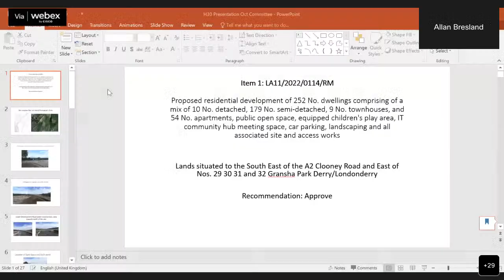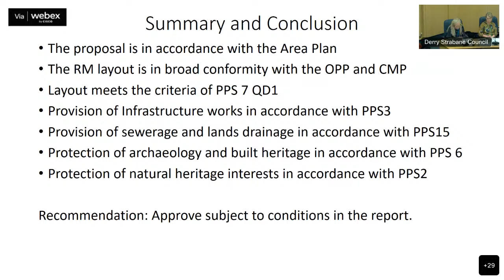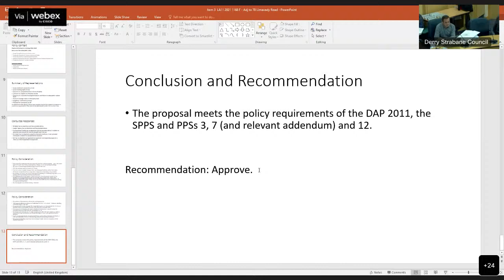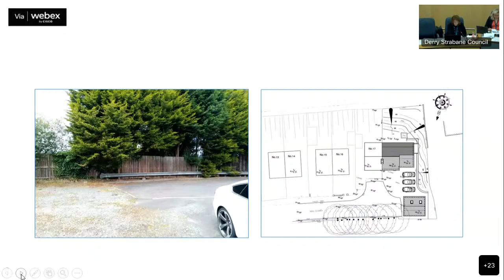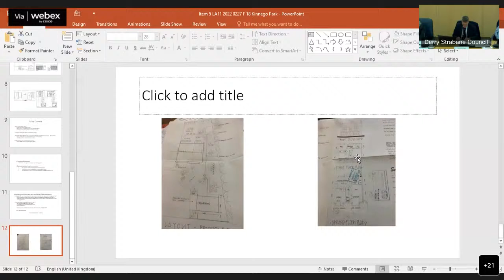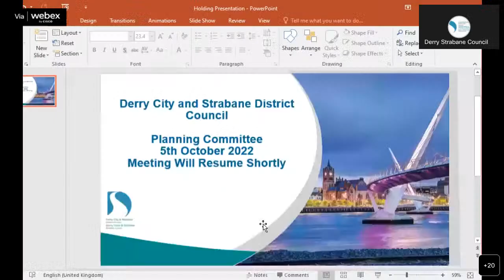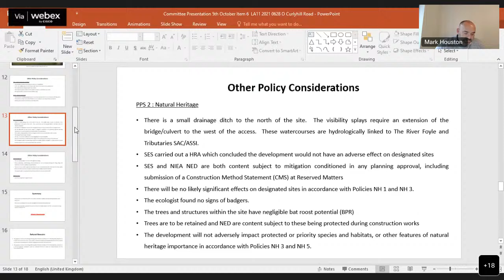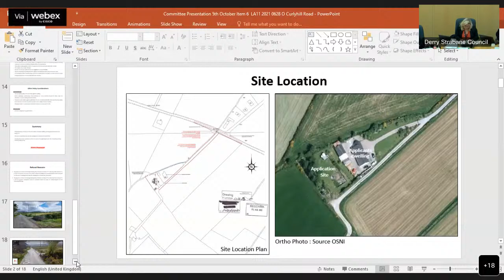DCSDC Planning Committee Meeting 5th October 2022